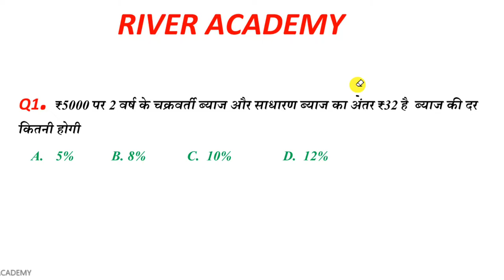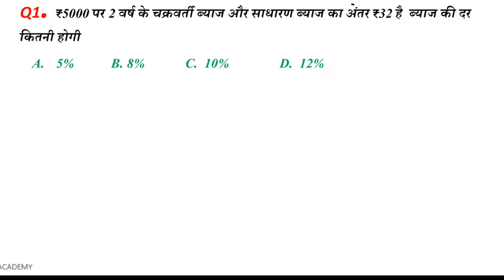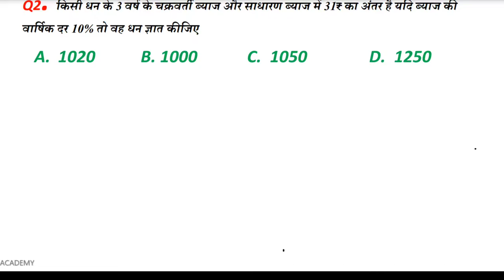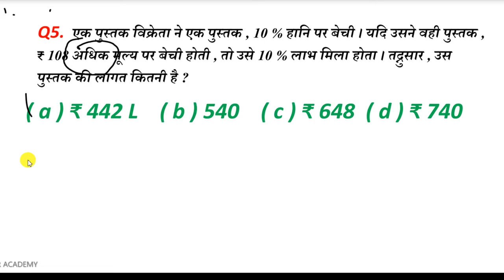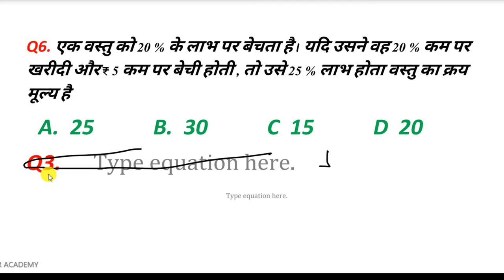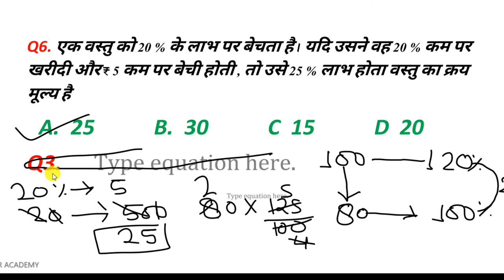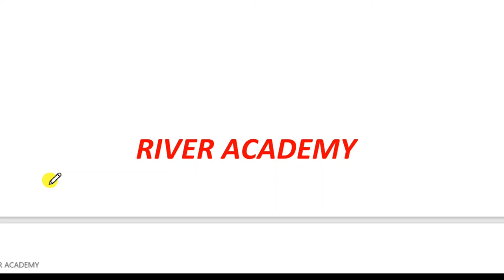math mock test 2021 | MATHS || Class 01 || New vacancy 26744 up police constable || Test Daily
math mock test 2021 | MATHS || Class 01 || New vacancy 26744 up police constable